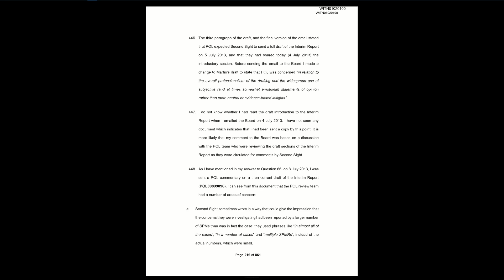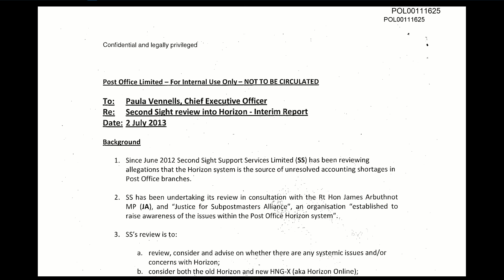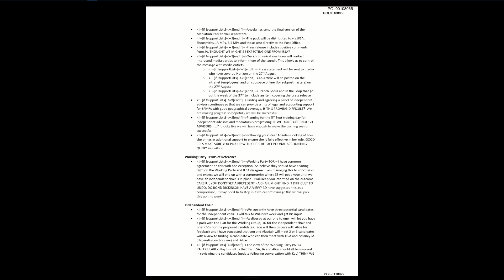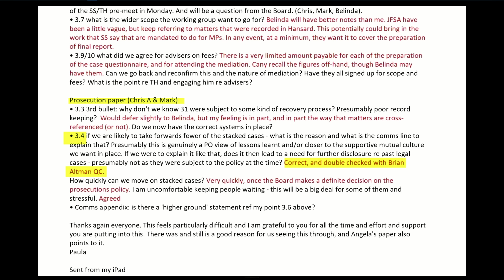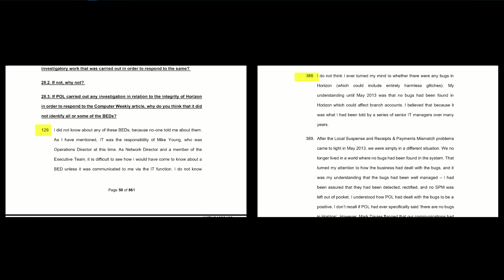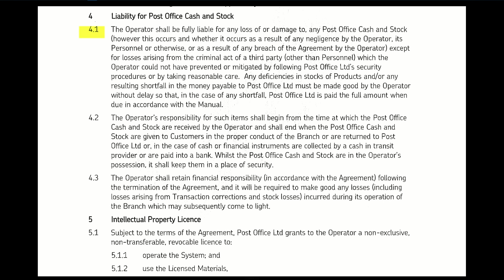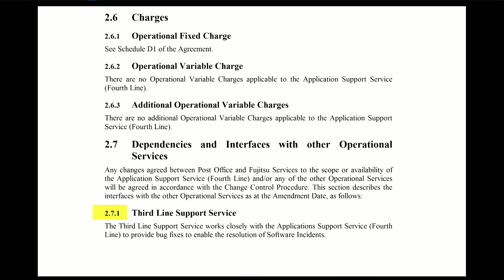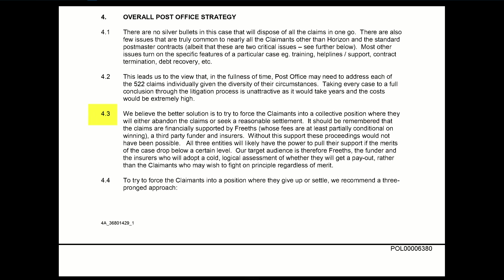Paula Vennells - Day 144 AM (24 May 2024) - Post Office Horizon IT Inquiry